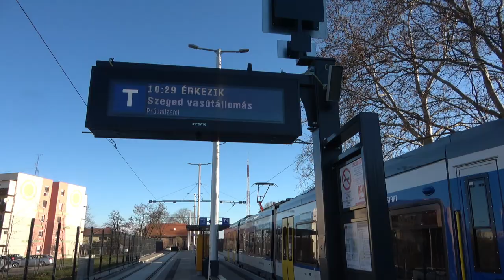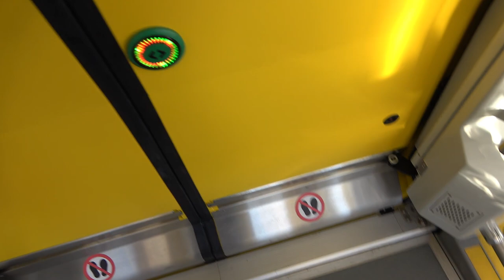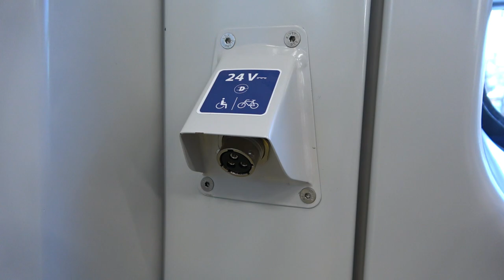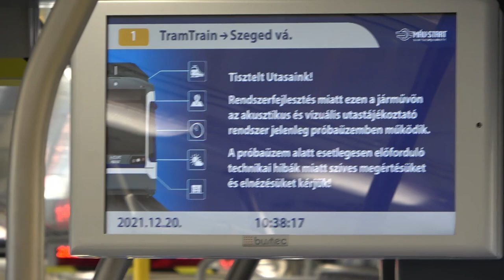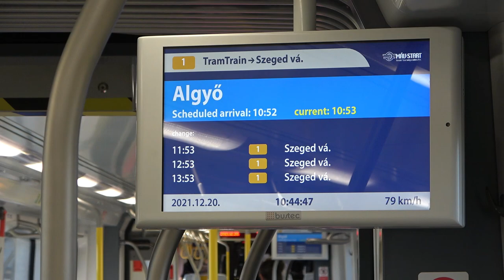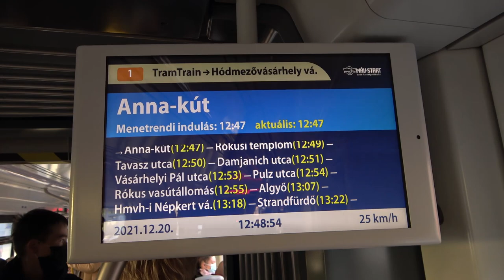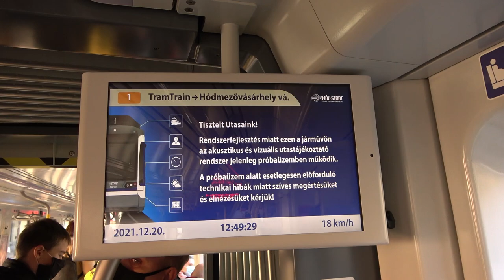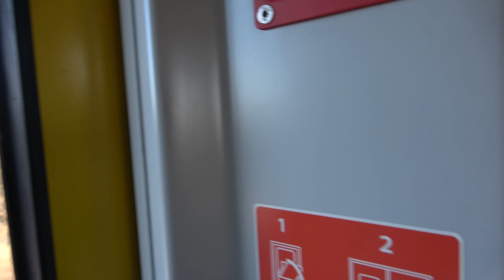2021.12.20 Tram-Train Szeged-Hódmezővásárhely átadás után 3 héttel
Bankszámla:
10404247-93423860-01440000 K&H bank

kb. 3 héttel az átadás után, sikerült lejutnom és dokumentálni a TT járatot, még mindig tesztüzemben.